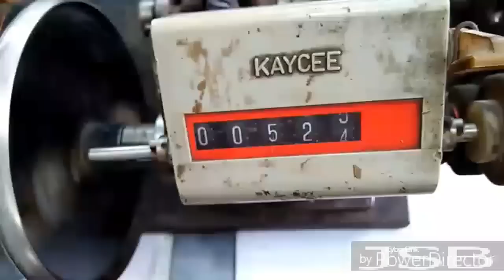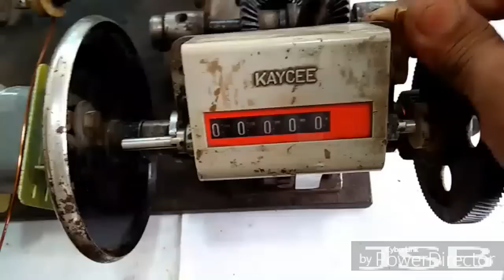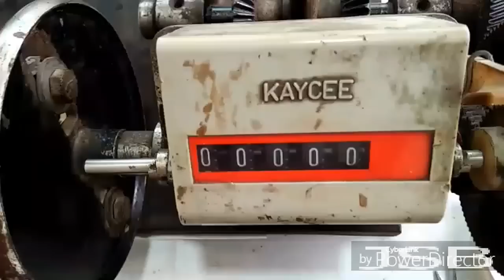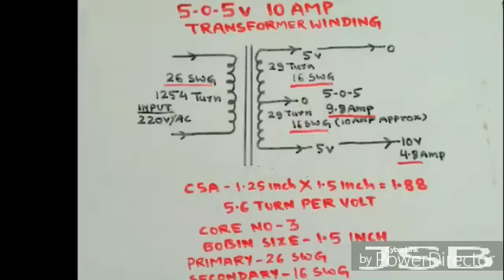How To Make 5-0-5 10Amp Transformer Easy At Home. YT-56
How To Make 5-0-5 10Amp Transformer Easy At Home.